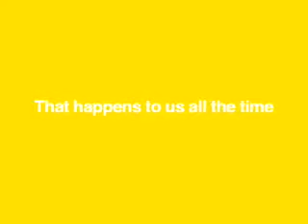el hombre ingenuo de Lolliland (2005) (regular show lo primero antes de lo que conocemos)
The Naive Man From Lolliland
de las primeras creaciones de J,G . QUINTEL
El Embajador de Lolliland (Papaleta en la serie) visita los Estados Unidos por primera vez, el visita un restaurante lujoso y cuando llega la hora de pagar la cuenta, el Embajador paga con paletitas en vez de dinero, lo que ocasiona muchos problemas en el restaurante.